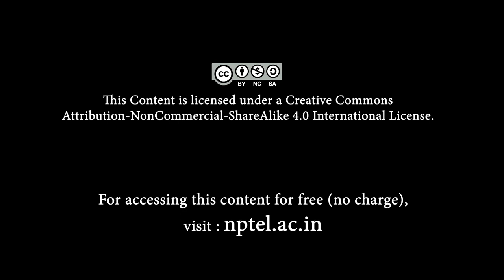Introductory Video - Advanced design of steel structures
Introductory Video
Prof. Srinivasan Chandrasekaran
Civil Engg, structural engg, Offshore engg and Naval Arch,
Ocean engineering, Mechanical engg
IIT Madras.

Advanced design of steel structures